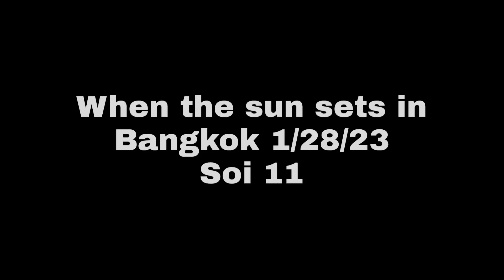When the sun goes down in Bangkok. 1/28/23 Sukhumvit Soi 11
Soi 11 off Sukhumvit has become much busier than than early days.